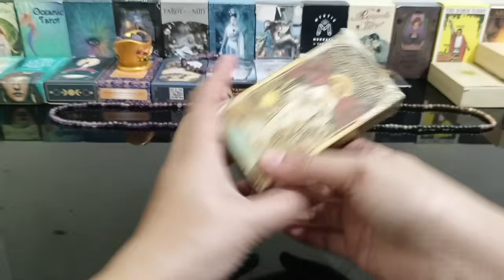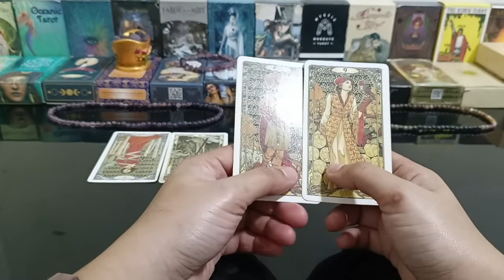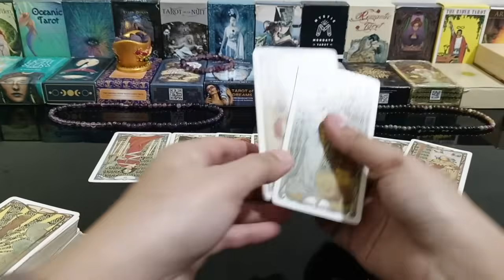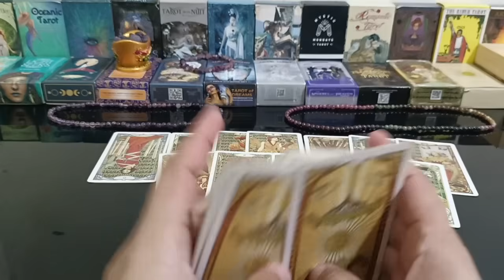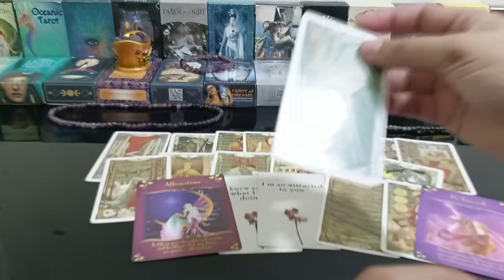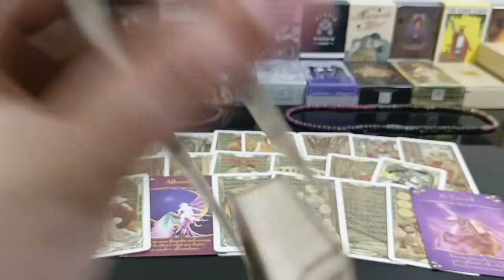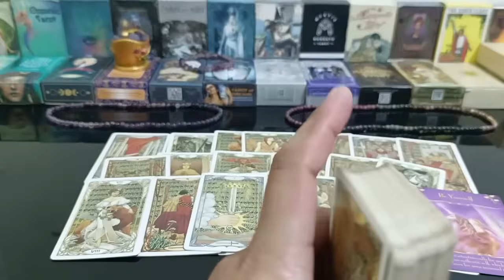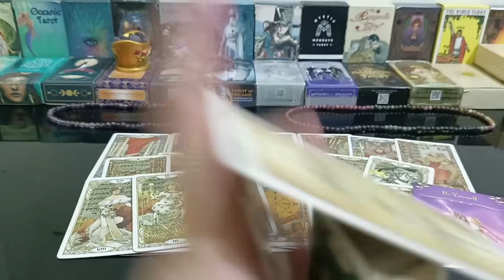magmessage sya at tuloy2x na.naklaruhan sya mahal ka talaga nya.